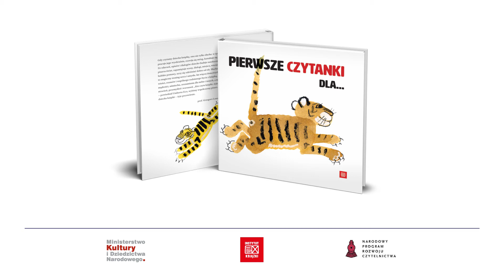A Ty jak masz na imię?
Z którymi bohaterami książkowymi lubią się utożsamiać najbardziej Wasze dzieci? Zapraszamy na kolejny odcinek naszego viralu.